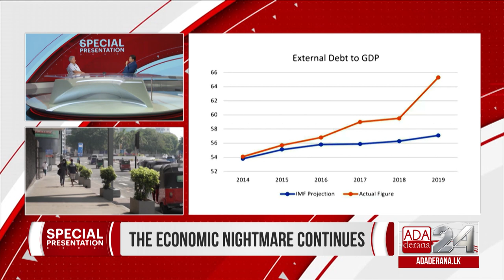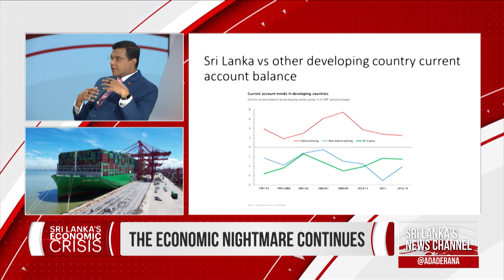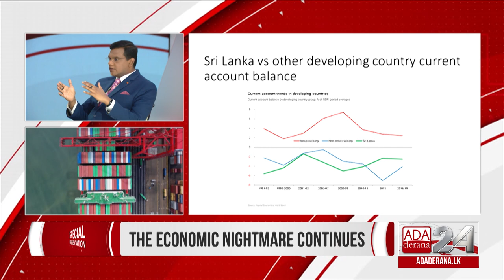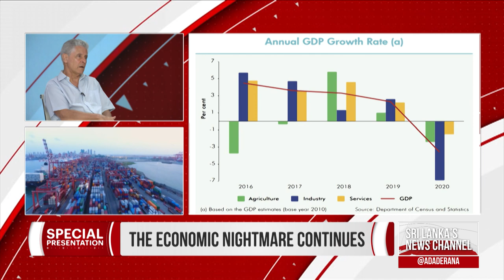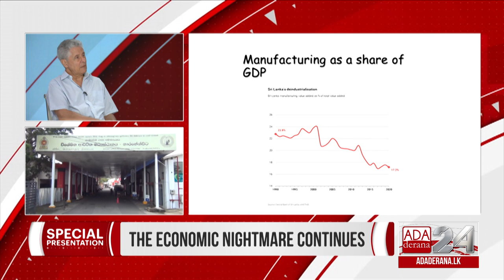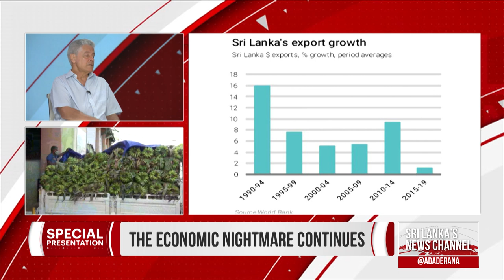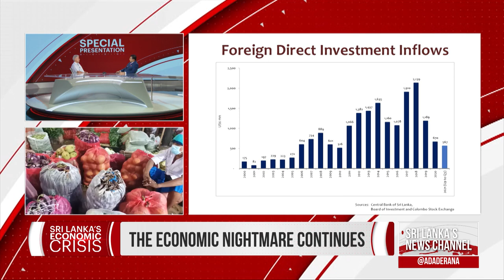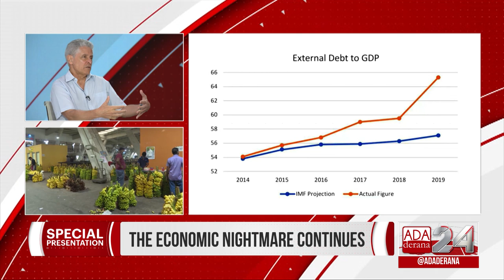Special Presentation | Understanding Solutions for the Current Crisis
As we go through another economic crisis, Sri Lanka needs to be prudent to take measures that would really help solve the problem rather than pushing the country towards a repetitive cycle of the same issues.

Director/Senior Trainer of ETIS Lanka Dr. Howard Nicholas gives his views on the most immediate and long terms steps that need to be taken by Sri Lanka.

Original on-air date - 01st April 2022